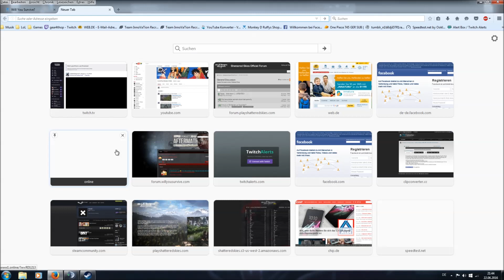Artemis reks us again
getting rekt by artemisknives while doing reactor.
Pls restart servers not at the reactor timers everytime xD.